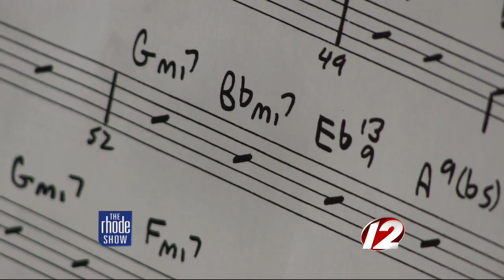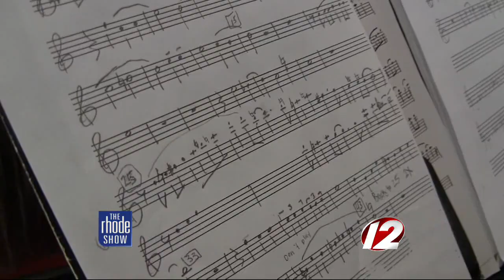Tollgate High School Jazz Band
The Rhode Show visits Tollgate High School in Warwick to meet the school's jazz band.